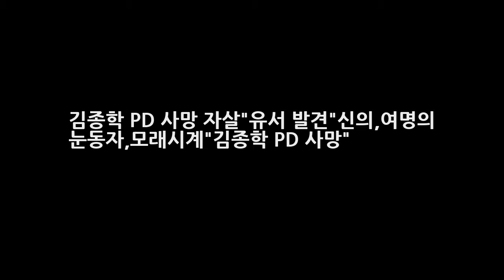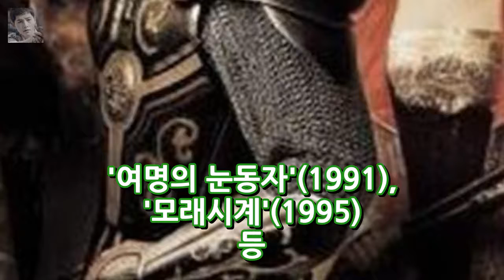김종학 PD 사망 자살유서 발견신의여명의 눈동자모래시계김종학 PD 사망 엔터테인먼트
김종학 PD 사망 자살유서 발견 신의여명의 눈동자모래시계김종학 PD 사망 김종학 PD의 사망 소식입니다. 정말. 안타까운 소식이네요 !!! 김종학 PD가 이날 새벽 경기도 분당의 한 고시텔에서 숨진 채 발견됐다 라고 합니다!!! 정말...충격적이지요~~~!!! 발견 당시 방 안에 연탄불을 켰던 흔적이 남아 있었다고 하네요~ 자살로 추정되지만 확실하지는 않은 상황이라고 합니다. !!! 김종학 PD 사망 자살유서 발..
인순이 보디빌더 남편 박경배 이혼루머 이혼 탈세의혹 거위의 꿈  엔터테인먼트:
여름 뇌졸중 전조 증상 심한 두통과 어지럼증 시각장애 동반 예방 좋은 음식?  엔터테인먼트: